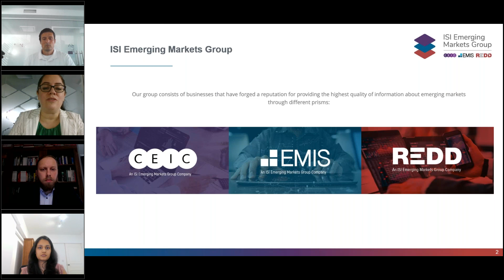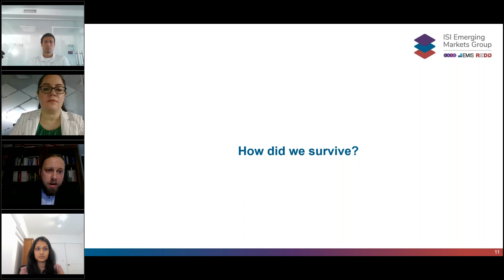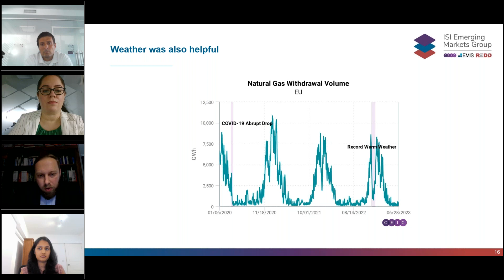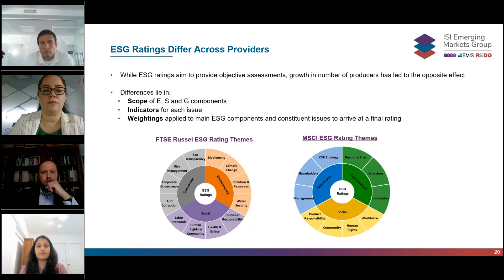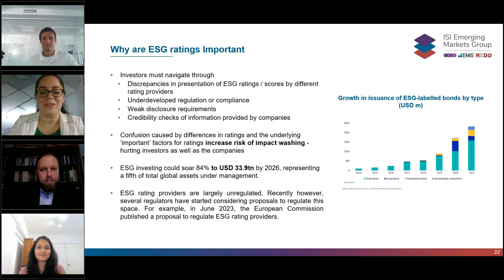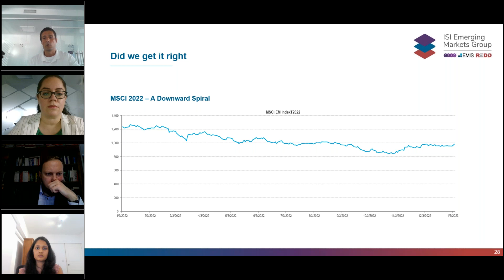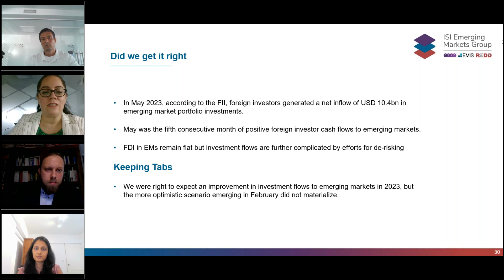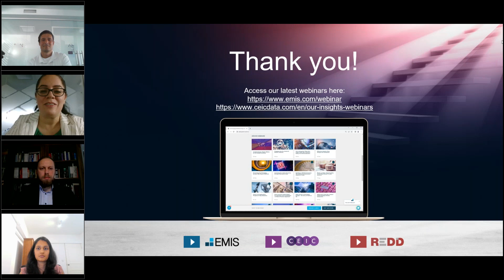[Webinar] ISI Foresight Report: Did we get it right?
Our team of experts at ISI Emerging Markets is delving into the latest developments of key trends in the first half of 2023, following our insightful Foresight report. Our EMIS industry researcher, Mihail Mihaylov, will be examining the expected investment rebound in emerging markets, while CEIC Research Economist, Andrzej Zurawski, will be analysing how Europe successfully avoided an energy crisis driven by war and instead focused on sustainable, green power. Additionally, our senior credit analyst, Janvi Sanghvi, and ESG Lead, Carla Dager from REDD will be closely reviewing the regulatory enhancements made in key emerging markets to establish clearer standards for ESG ratings. Register to the webinar for our in-depth analysis and expert insights.